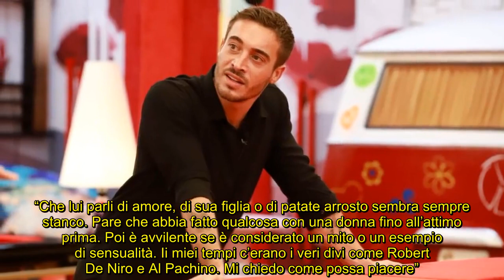GF Vip, Stefania Nobile fa a pezzi Antonino: “Come Giuseppe Conte”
L’imprenditrice, figlia di Wanna Marchi, parla della Casa di Cinecittà e annienta Spinalbese, poi demolisce Luca